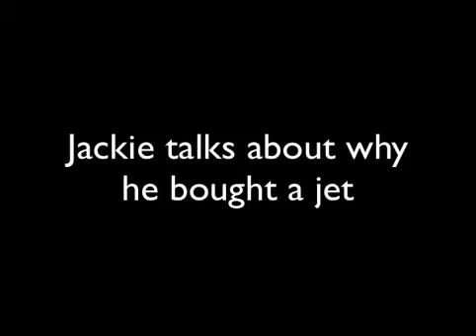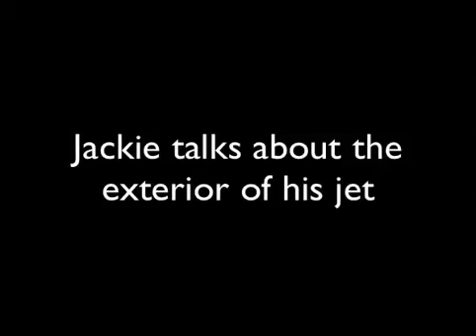Jackie Chan talks about his jet Legacy 650 (translated)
Source: Sina, 上海看看牛视网络有限公司